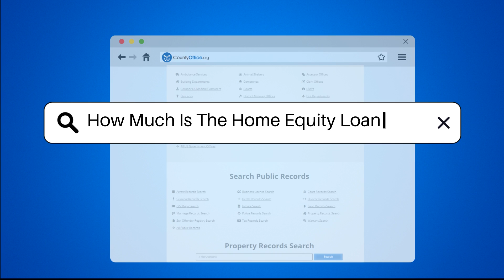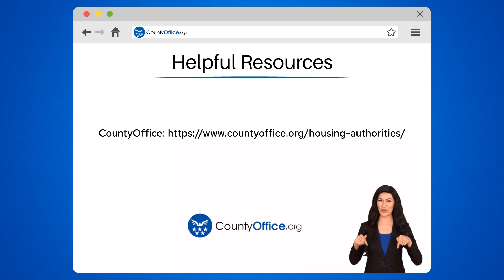How Much Is The Home Equity Loan Rate? - CountyOffice.org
How Much Is The Home Equity Loan Rate? In this informative video, we delve into the world of home equity loan rates, exploring the various factors that influence them and the different types of rates offered by lenders. Whether you're considering a fixed rate for stability or a variable rate for potential savings, understanding the implications of each is crucial. By comparing offers from different lenders and seeking advice from financial experts or real estate lawyers, you can make an informed decision that aligns with your financial goals. Join us for an insightful discussion on navigating the complexities of home equity loan rates and finding the best terms for your situation.